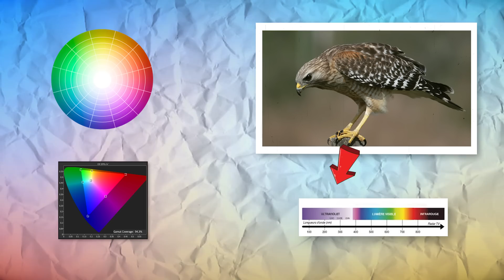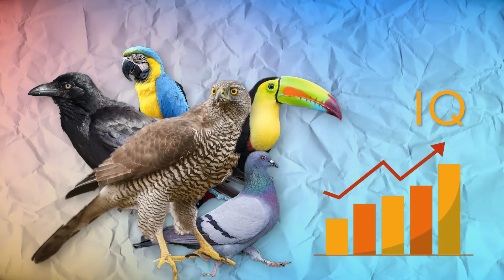Самая Опасная Птица в Мире в Деле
Если услышав о хищных птицах, вы сразу думаете о молниеносной реакции, невероятно сильных крыльях, смертоносных острых когтях и убойном клюве, то вы абсолютно правы. Даже на словах хищные птицы внушают уважение, но на деле они внушают настоящий страх. В этом увлекательном и захватывающем выпуске вы увидите хищных птиц в деле и узнаете, на что способны грифы, орлы и ястребы! В этом выпуске все самые лучшие, невероятные, удивительные, необычные, интересные и познавательные в мире факты о хищных птицах, о которых вы не знали. От невероятных нападений на телят, горных козлов и рыб до необычных атак, дуэлей и даже защиты своих гнезд. С вами  it's Wild, и в этом интересном, познавательном и увлекательном топ выпуске вы увидите самая опасная птица в мире.